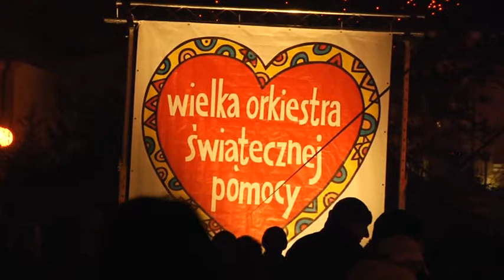XX WOSP Biała Podlaska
380 wolontariuszy na ulicach Białej Podlaskiej podczas tegorocznego finału Wielkiej Orkiestry Świątecznej Pomocy. Zebrano prawie 100 tysięcy złotych, czyli więcej niż w ubiegłym roku.